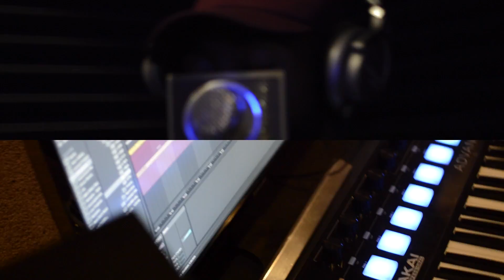FMP STUDIO PERFORMANCE 02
THE BEGINNING OF A WILD ADVENTURE WITH MUSIC TREE PRODUCTIONS - Neiman Martin - Church [Prod. By Music Tree Productions]